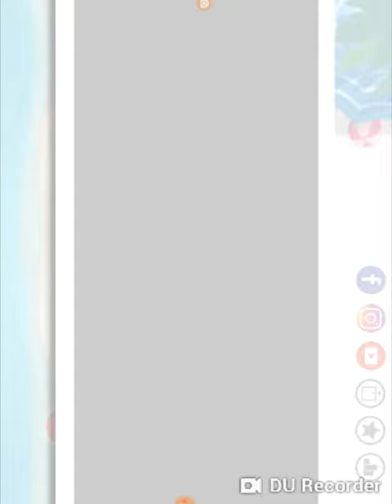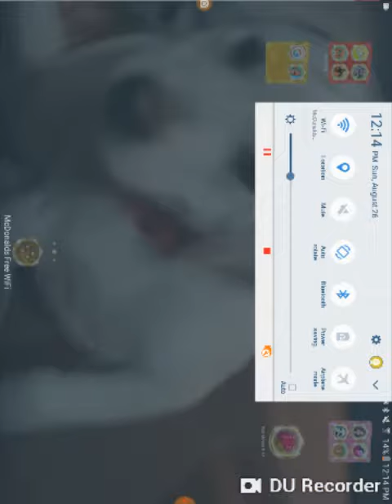Love ball challenge $$$